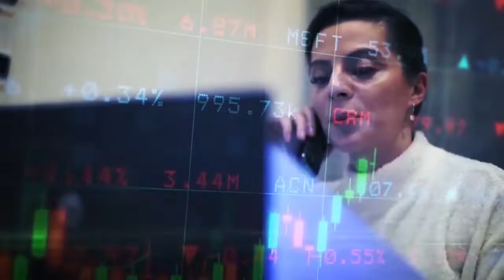,,მთავარია, ადამიანმა არასოდეს შეწყვიტოს განვითარება" - თამარ ჭავჭანიძის ,,წარმატების ფორმულა"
,,მთავარია, ადამიანმა არასოდეს შეწყვიტოს განვითარება" - როგორია თამარ ჭავჭანიძის ,,წარმატების ფორმულა"